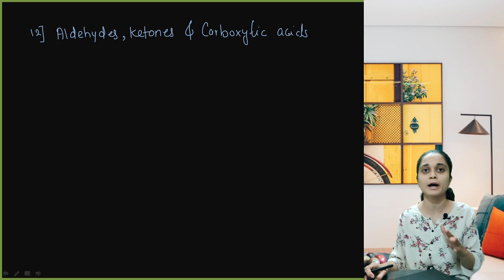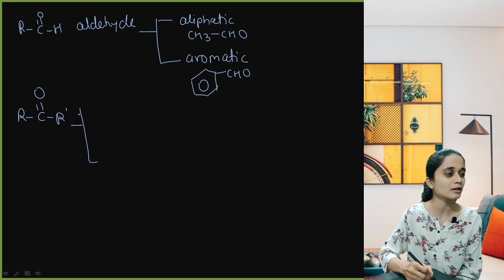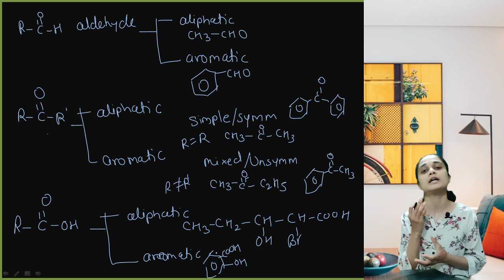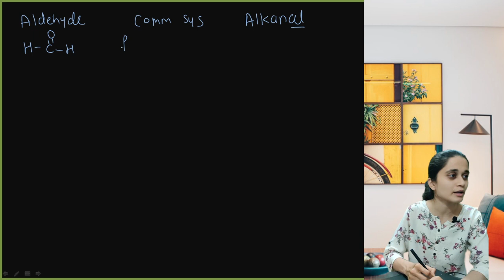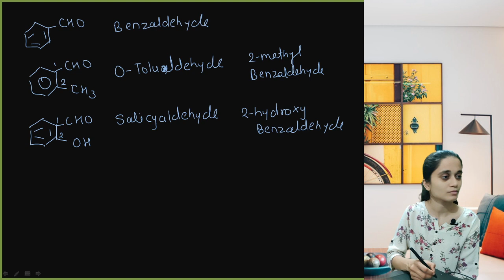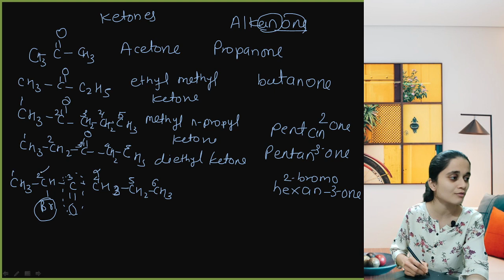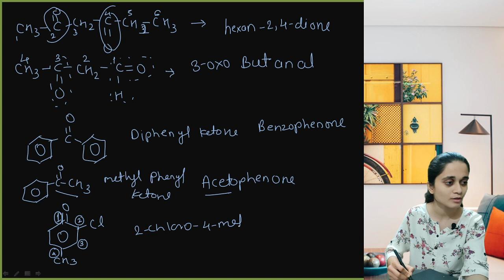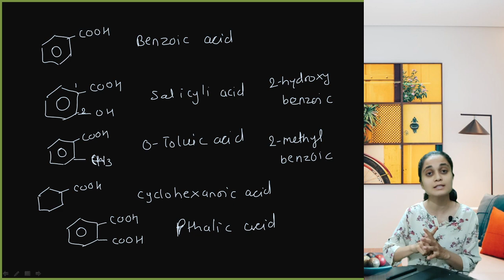ALDEHYDES, KETONES AND CARBOXYLIC ACIDS | LECTURE 01| MHTCET 2021| MAHARASHTRA BOARD SYLLABUS